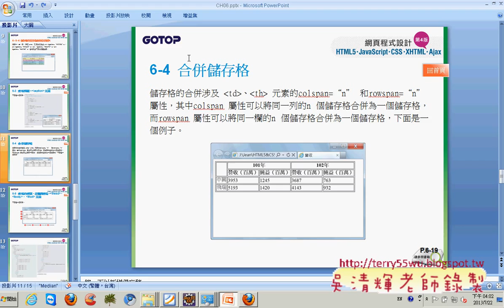14 儲存格的背景色彩與表格標題